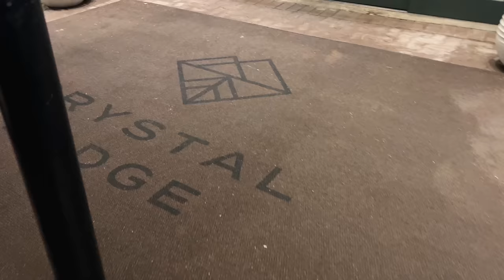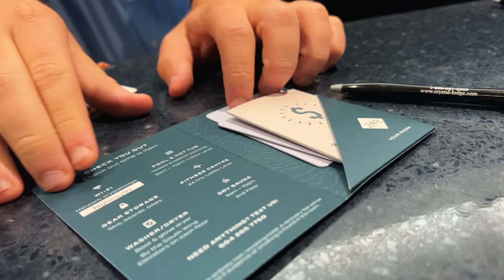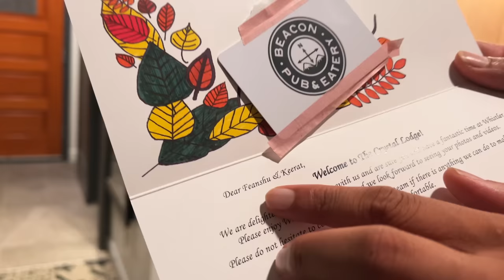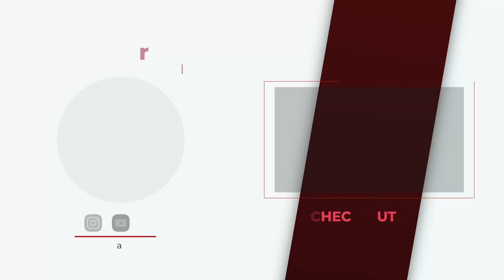A Romantic Weekend Getaway | Vancouver to Whistler Vlog | Crystal Lodge Whistler